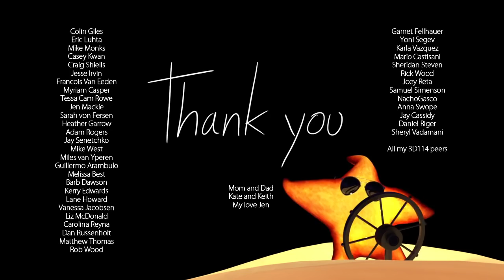CGI 3D Animated Short "Starfish" - by Jason Poulsen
Check out this funny 3D animated short called "Starfish".  Felix is a space fisherman. He lives a simple life, puttering around the universe in his space boat searching for space fish. One day, Felix mistakenly catches his hook on a shooting star. A mighty struggle ensues and a surprise emerges on the end of his line.

"Starfish" created by Jason Poulsen while attending Vancouver Film School